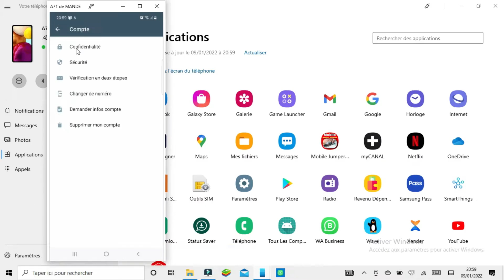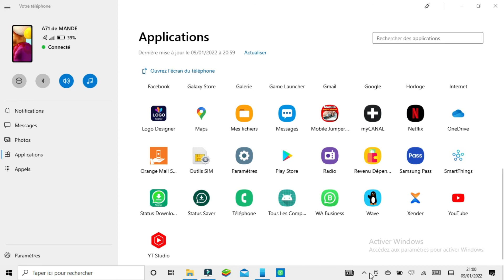WHATSAPP COMMENT ACTIVER UN MESSAGE EPHEMERE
1. Accédez aux Paramètres

Ouvrez WhatsApp et entrez dans les Paramètres de l’application. Rendez-vous ensuite dans le menu Compte et accédez au menu Confidentialité. C’est ici que WhatsApp a décidé d’intégrer sa nouvelle option de messages éphémères par défaut.
2. Activez les messages éphémères natifs

Repérez la section consacrée aux Messages éphémères et appuyez sur l’option Délai avant disparition.

Sélectionnez ensuite la durée au bout de laquelle vous souhaitez que les messages soient automatiquement supprimés des nouvelles discussions que vous créez. Vous avez le choix entre 24 heures, 7 jours, ou 90 jours.

À l’ouverture d’une nouvelle conversation, WhatsApp devrait vous afficher une notification indiquant que les messages éphémères ont été activés. Cette alerte se retrouve par ailleurs dans un encadré affiché en haut de la conversation.